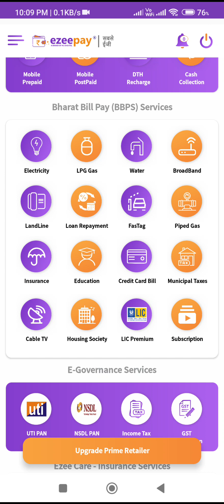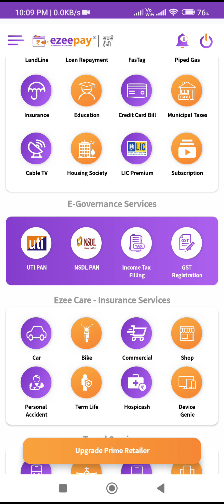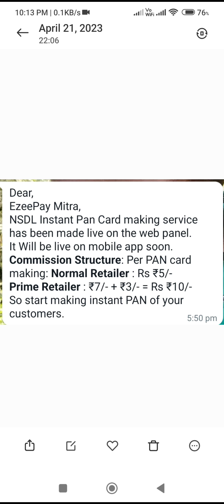Ezeepay New Update|Ezeepay NSDL Pan Card Service Commission|Ezeepay Retailer ID Free|Ezeepay DT ID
Ezeepay Distributer ID Offer Ezeepay Retailer ID Free Ezeepay New Update Ezeepay NSDL Pan Card Service Commission